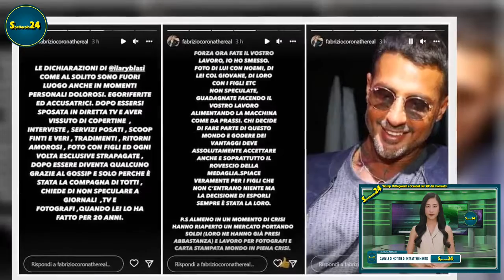Corona contro Ilary Blasi: cosa ha detto? «Cercate le foto di Totti e Noemi»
Fabrizio Corona decide di rompere il silenzio e commenta la rottura tra Ilary Blasi e Francesco Totti.   Fabrizio Corona ha deciso di dire la sua, dopo la confermata rottura tra Ilary Blasi e Francesco Totti, e mette in mezzo le foto con i nuovi presunti compagni Noemi Bocchi e il  giovane sconosci